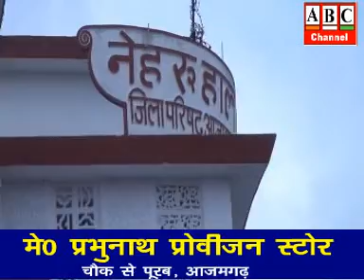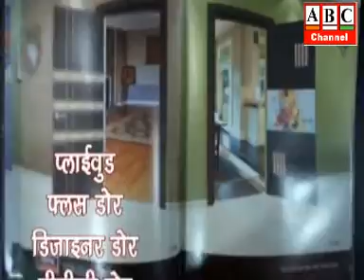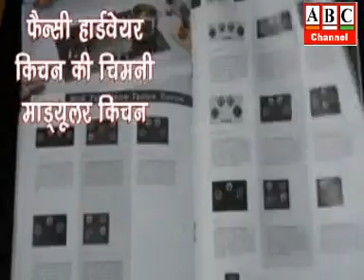ABC News Azamgarh 22.06.2021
आजमगढ़: जिला पंचायत अध्यक्ष चुनाव के लिए कार्यक्रम जारी, 26 जून को होगा नामांकन, 03 जुलाई को मतदान एवं मतगणना करायी जायेगी ।
आजमगढ़: बीएसए ने कहा अभी परिषदीय विद्यालयों को खोलने का नहीं प्राप्त हुआ है कोई दिशा-निर्देश, नव निर्वाचित प्रधानों संग कायाकल्प योजना को लेकर हो रहा विचार-विमर्श ।
आजमगढ़: कार्यकारिणी गठन व विधानसभा चुना व की तैयारियों को लेकर आम आदमी पार्टी ने की बैठक, गोविन्द दूबे को बनाया गया नगर अध्यक्ष ।
आजमगढ़: जीयनपुर क्रय केन्द्र पर कांग्रेस पार्टी ने किया प्रदर्शन, तीन दिन से किसानों की खरीद न होने पर चक्काजाम की दी चेतावनी।

आजमगढ़: राष्ट्रीय वित्त विहीन विद्यालय प्रबन्धक संघ की मांग, खोले जाये स्कूल, बच्चों की पढ़ाई हो रही प्रभावित, ग्रामीण क्षेत्रों के अधिकांश बच्चे सुविधाओं के अभाव में आनलाइन पढ़ाई से सालों से हैं वंचित ।
आजमगढ़: गैस पाइप लाइन के कार्य के चलते खोदी जा रही सड़कों से विद्युत-पानी व दूरसंचार व्यवस्थाएं हो रहीं प्रभावित, उद्योग व्यापार प्रतिनिधि मण्डल ने उठाई समस्या ।
आजमगढ़: गैंगेस्टर में पाबंद दो बदमाश गिरफ्तार, निजामाबाद व सरायमीर पुलिस को मिली सफलता ।